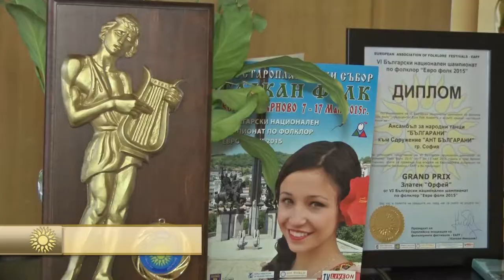WFA Mart 2016 154 HD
1. „Огреяла месечинка“ - Спаска Борисова - с. Ресилово, общ. Сапарева баня
2. Черньо Милкана думаше” - Женски народен хор „Славянка" към НЧ "Христо Ботев - 1930 г." - с. Славяни, общ. Ловеч
3. „Mario-rio dance“ – ФА „Ajuwara Indonesia” – гр. Макасар, Индонезия
4. „Милка е болна легнала“ - ФГ „Доспат“ към НЧ „Иван Вазов – 1926“ - гр. Доспат
5. „От мен ти изин, юначе” - ФГ „Доспат“ към НЧ „Иван Вазов – 1926“ - гр. Доспат

1. „Ogreyala mesechinka“ - Spaska Borisova - Resilovo villige, Sapareva banya municipality, Bulgaria
2. Chernyo Milkana dumashe” - Female folklore choir „Slavyanka" at "Hristo Botev - 1930 g." Community center - Slavyani villige, Lovech municipality, Bulgaria
3. „Mario-rio dance“ – Folklore ansamble „Ajuwara Indonesia” – Makasar, Indonesia
4. „Milka e bolna legnala“ - Folklore group „Dospat“ at „Ivan Vazov – 1926“ Community center - Dospat, Bulgaria
5. „Ot men ti izin, yunache” - Folklore group „Dospat“ at „Ivan Vazov – 1926“ Community center - Dospat, Bulgaria